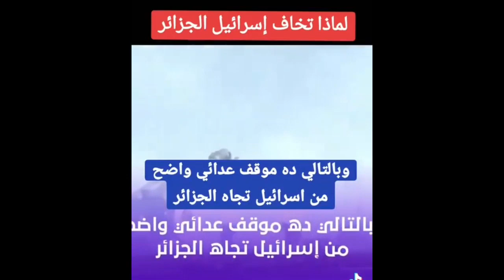لماذا الجزائر 🇩🇿 ترعب كيان الصوص 🇮🇱 ؟